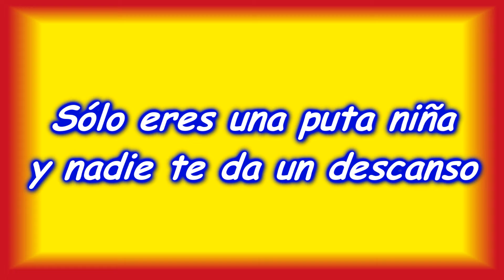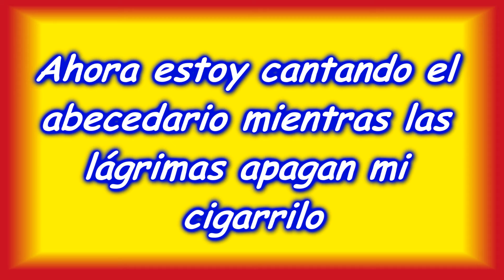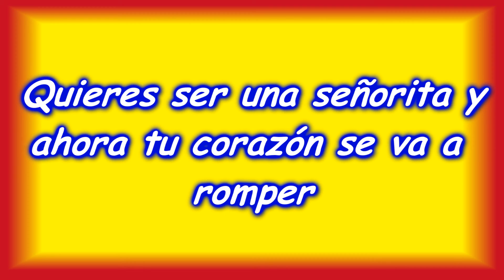Green day- Angel blue- (Traducida al español)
Artista: Green Day
 Año: 2012
 Álbum: Uno!
 Pista: 9